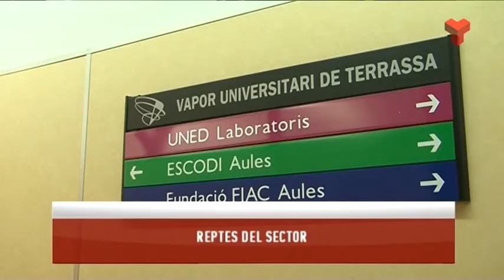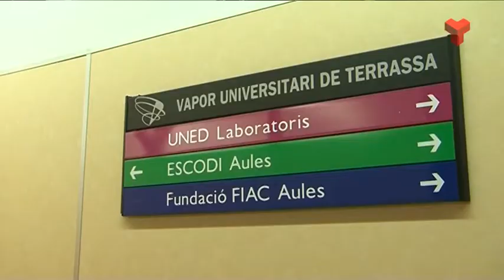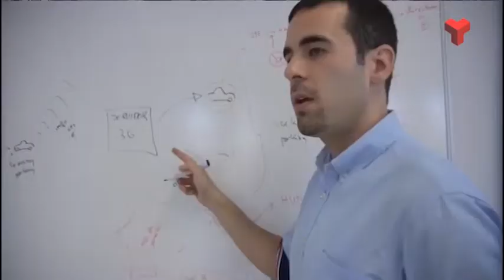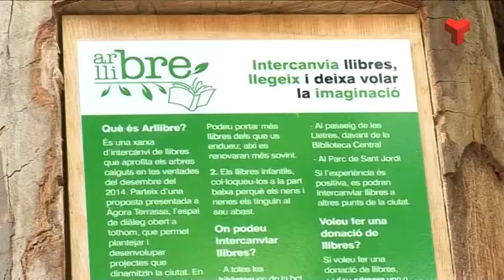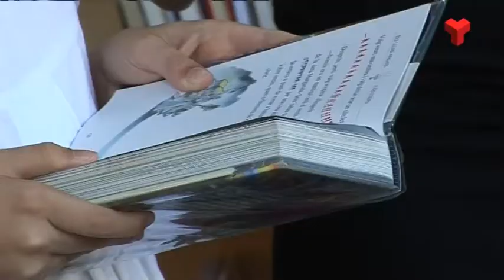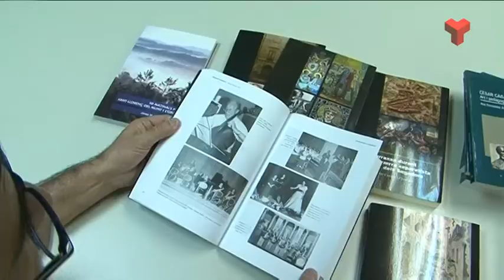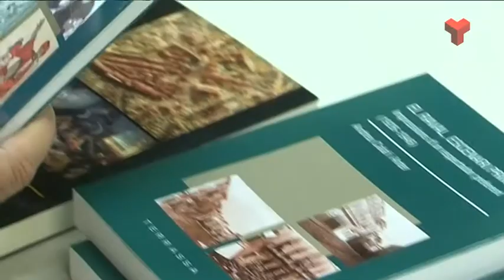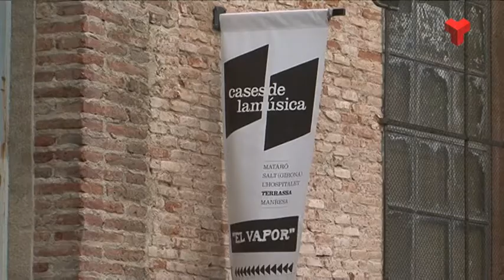Informatiu Vespre dijous 18-06-2015 de Canal Terrassa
L'Informatiu Vespre de Canal Terrassa Vallès d'aquest dijous 18 de juny de 2015, presentat per la Laura Contreras i el Joan Gutiérrez. Més informació a